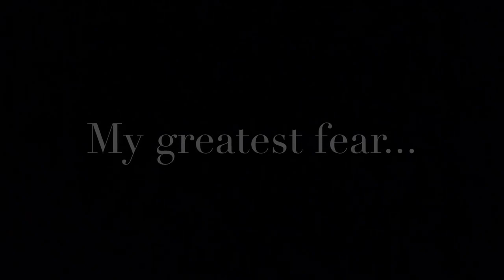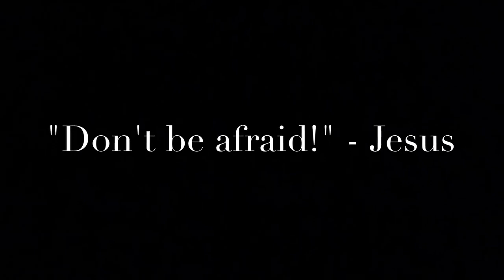Fear of entering the seminary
Br. John Shares his greatest fear in leaving home About Us:
Driven by the desire of Jesus’ heart to set the world ablaze, the priests of the Legionaries of Christ support each other and work in communion with other Regnum Christi members (Consecrated Women, Lay Consecrated Men and lay members of Regnum Christi) in their mission to reveal Christ’s love to people, form them as apostles, and launch them in their God-given mission in life and in the Church. Legionaries go out as missionaries in today’s world. With great charity, joy and zeal, they invite people into the adventure of living for Christ and transforming the culture around them through youth work, education, parishes, missions, the sacraments, and spiritual direction. The Legionaries of Christ are a religious congregation of priests and seminarians and part of the Regnum Christi Federation. They live in communities and make vows of poverty, chastity, and obedience.

At the Legionaries of Christ Novitiate and College of Humanities we welcome, accompany, and guide young men as they discern their call to religious life and priesthood in the Legion. We provide integral formation: spiritual, human, intellectual, and apostolic to these men as candidates, novices, and humanities students. We do this in response to Christ’s call to holiness and to evangelize society by training future priests to guide Christian leaders who engage culture with the transforming power of the Gospel.